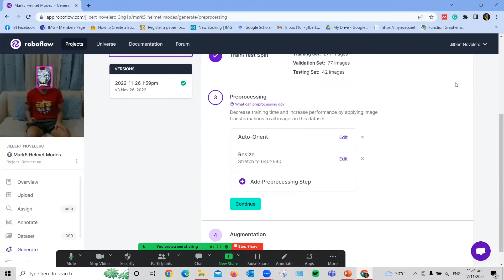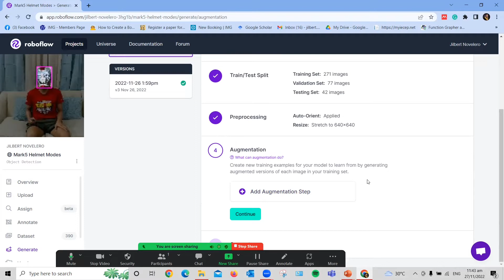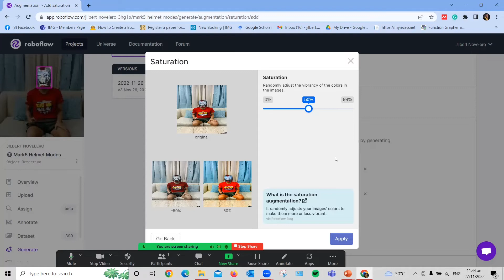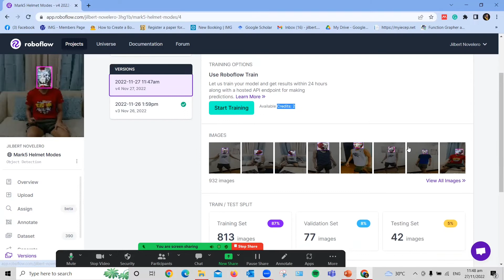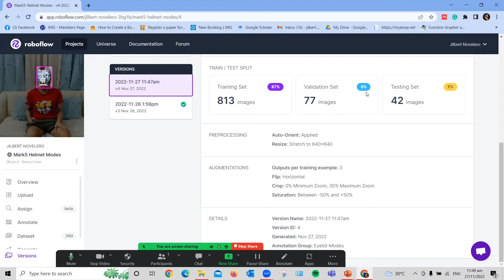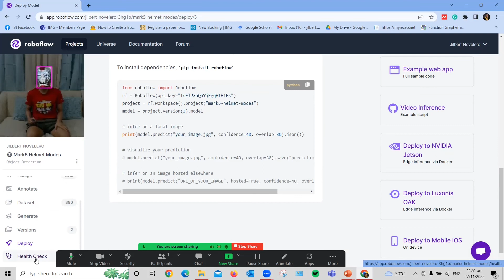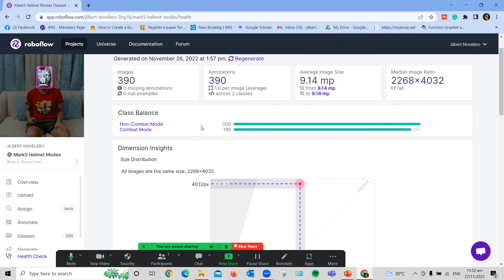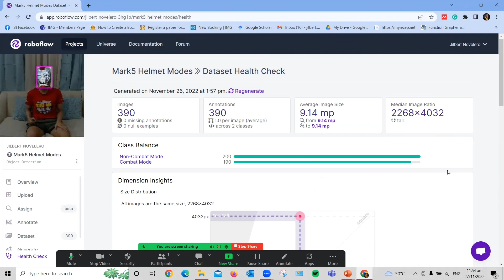Machine Learning without Coding: Generate Dataset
Important Steps:
Step 1: Ideation
Step 2: Image Collection
Step 3: Upload Images
Step 4: Annotate
Step 5: Generate Dataset
Step 6: Model Deployment